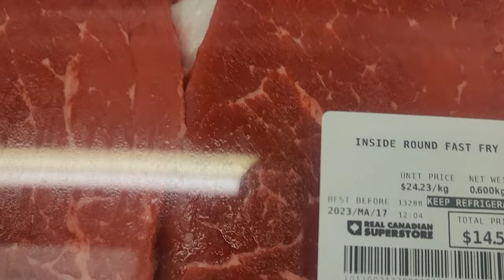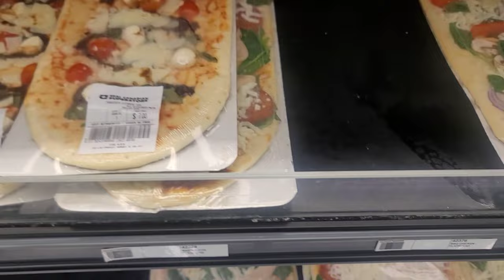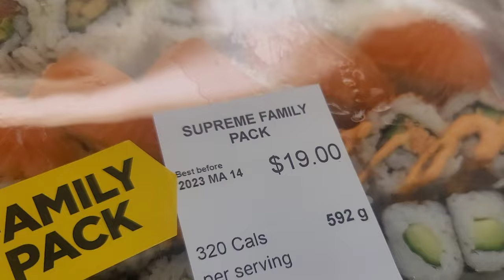VIVRE AU CANADA/EXPERIENCE DE LA VIE